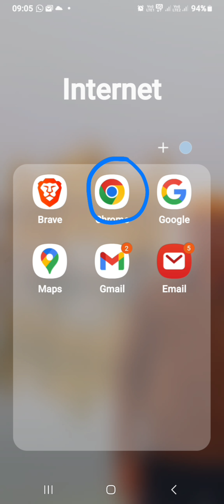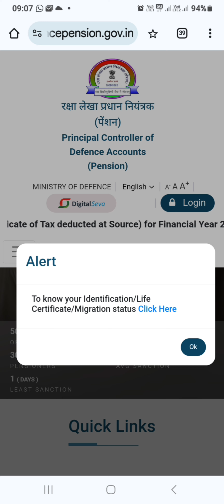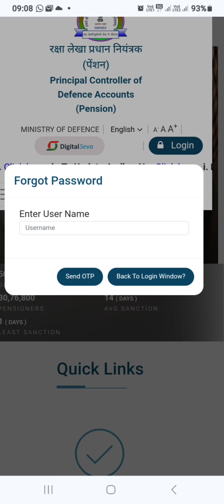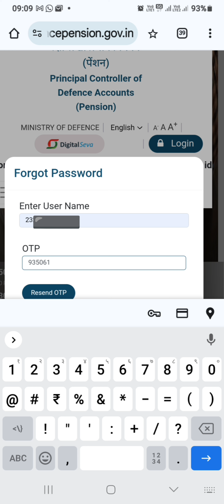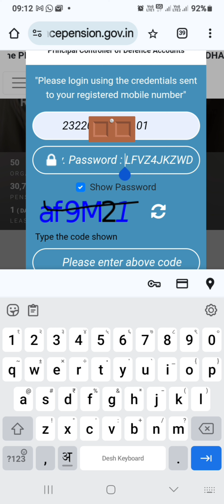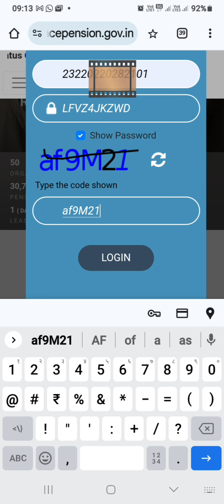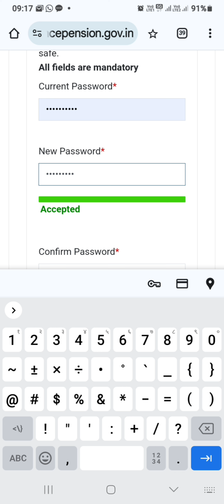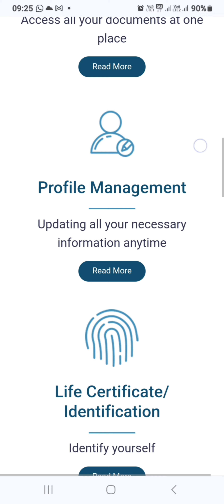स्पर्श पोर्टल का पासवर्ड भूल गये तो बदली करें।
**"How to Forgot Password on SPARSH Defence Portal | Step-by-Step Guide"**

In this video, we provide a simple and clear step-by-step guide on how to  forgot your login password for the SPARSH Defence Portal. Whether you're a first-time user or facing trouble accessing your account, follow these easy steps to regain access to your account quickly.

1. How to navigate to the SPARSH Defence Portal's login page.
2. How to use the "Forgot Password" option.
3. How to verify your identity through registered email or mobile.
4. How to set a new password securely.
5. Additional tips to avoid future password issues.

स्पर्श मे कैसे लागिन करें